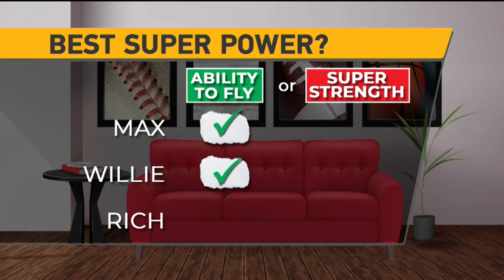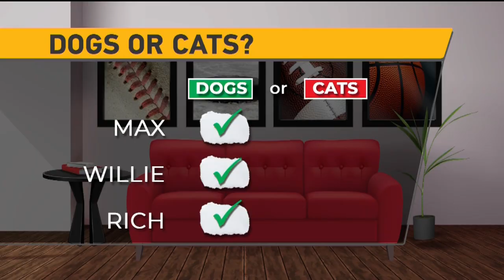'Living Room Sports' With Willie Parker And Max Starks (Part 3)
Willie Parker and Max Starks join KDKA's Bob Pompeani and Rich Walsh for "Living Room Sports."